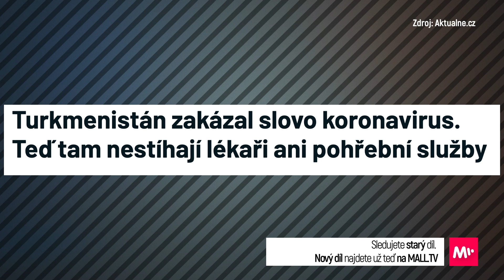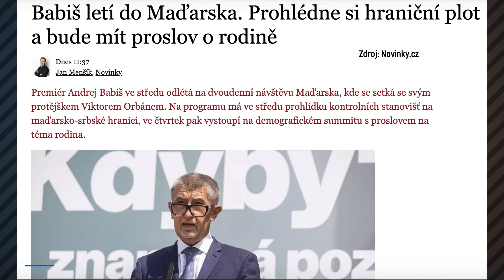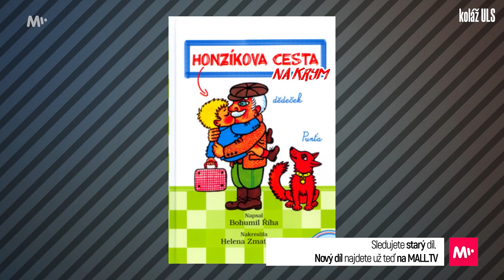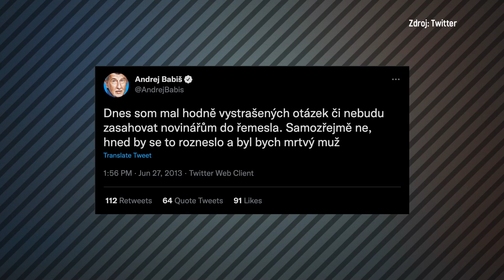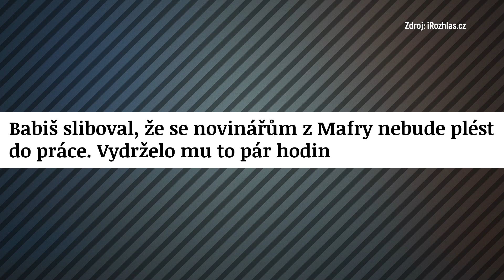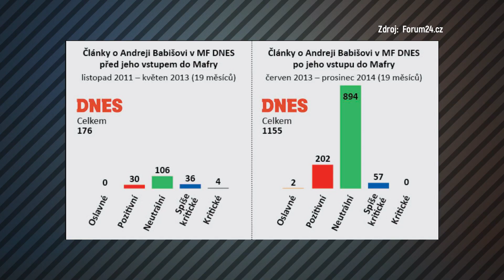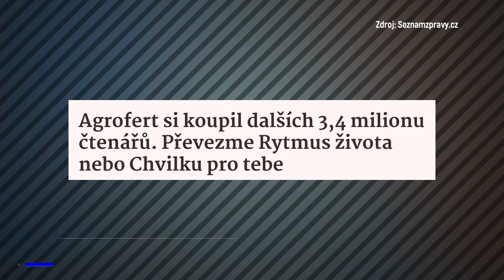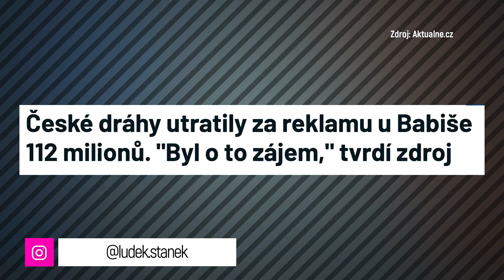Jak Babiš Nakoupil Média?